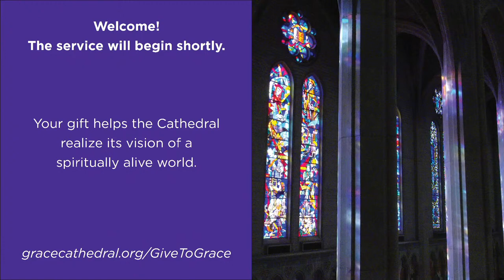Organ Recital by Robert Huw Morgan – Livestream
Our  organ recital series  features some of the finest organists playing one of America’s great organs. Grace Cathedral’s 7,466-pipe Aeolian-Skinner instrument, the Charles B. Alexander Memorial Organ (1934), is one of the first and finest American classic style organs, and is among the largest church organs in the West. Experiencing music in our gothic cathedral with its unique acoustics, soaring nave and jewel-like stained glass windows is a feast for the ears, eyes and soul.

PROGRAM

March from ‘The Love of Three Oranges,’ Op. 33
Transcribed by Jean Guillou (1930 – 2019)

Cloister-Garth
Alfred Herbert Brewer (1865 – 1928)

Clair de Lune, Op. 53

Fantasy and Fugue on the chorale ‘Ad nos, ad salutarem undam,’ S. 259

This recital begins with two rather short pieces. Jean Guillou’s transcription of this march from Prokofiev’s absurdist opera captures the essence of the brilliant orchestration, and the Brewer is an elegant musical picture of the cloister garden (or garth) at Gloucester Cathedral. Following these short works, Louis Vierne’s glorious evocation of a beautiful sunlit landscape. This Clair de Lune presents us with one of Vierne’s tenderest melodies, in addition to a slightly more intense central section. The sense of calm at the end is truly palpable. To conclude, the very pinnacle of romantic period organ music – the magnificent homage that Liszt wrote on a theme by Giacomo Meyerbeer. A colossal set of three sections in one over-arching single movement. This is music of great drama, pathos, poetry, and finally, joy. To be able to perform it on an instrument with so many gorgeous colors is as great privilege.

ABOUT THE ORGANIST

Welsh organist Robert Huw Morgan is University Organist, Lecturer in Organ, and Director of both the University Singers and the Memorial Church Choir at Stanford University. Dr. Morgan holds degrees from the  University of Washington as well as undergraduate and graduate degrees from Cambridge University. He is also a Fellow of the Royal College of Organists. His repertoire runs from the earliest sources to contem­porary music. In 2005 he performed the complete works of Dieterich Buxtehude and, in 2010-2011, the complete works of Bach at Stanford. He has toured and broadcast in Europe, the Americas and Australia.